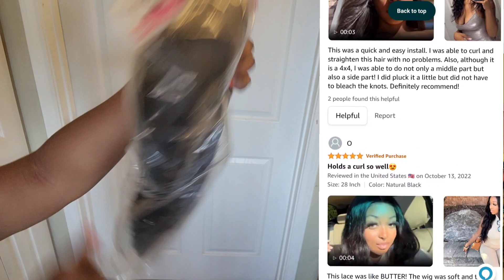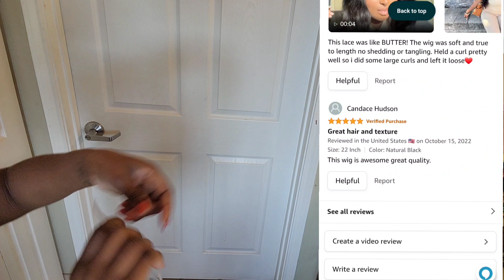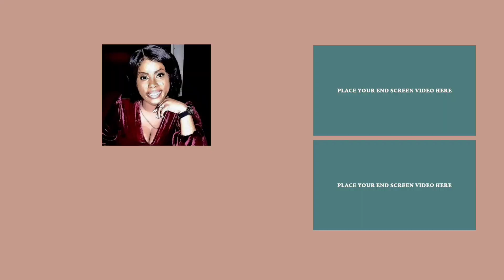The Best Human Hair Wigs On Amazon - Reviewed! Body Wave Amazon Wig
22 Inch 4x4 Body Wave Lace Wigs | Body Wave | Pre Plucked | Amazon Wig  @IamjustGeorgiak ​

Amazon Wigs Review| Wig Install Tutorial | Amazon Lace Front Wigs Human Hair Pre Plucked

THE HAIR 22 Inch 4x4 Body Wave

Outre HD Lace Front Wig Perfect Hairline Fully Hand-Tied 13X6 Lace Wig
Human Hair Kinky Curly Clip Ins
Curly Headband Wigs 150% Density Brazilian Virgin Wet and Wavy Human Hair Natural Color (16 Inch)
African Shea Butter 100% Natural 32oz
Organic Jojoba Oil, 100% Pure
Raw Organic Extra Virgin Coconut Oil
Extra Virgin Olive Oil
MSM Powder
Collagen Powder
Organic Pure Amla Berry Powder
Wyze Cam v3 with Color Night Vision
Apple Cider Vinegar Shampoo and Coconut Avocado Conditioner Set with Coconut Hair Mask for Hair Growth and Volume

00:00 Introduction
00:30 UNBOXING
03:07 LETS BEGIN